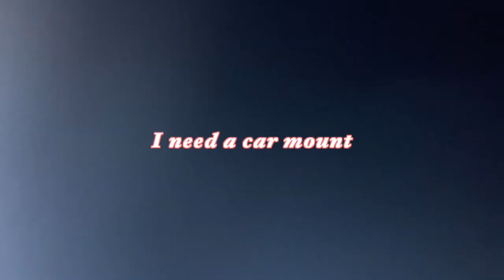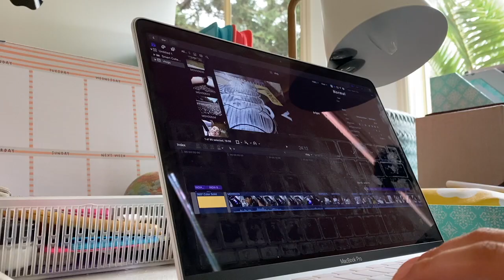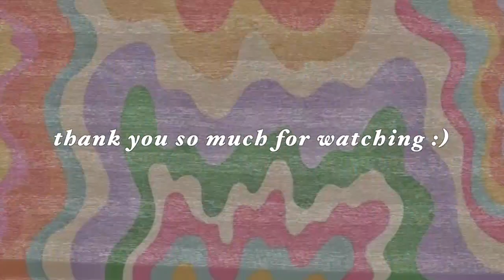my debutante ball.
I would like to give a special thanks to Debutantes by Dance Lane to putting this together, I had such a fun night.
Special thanks also to Cutting Edge Video Productions from which I sourced some videos from.

✩music
night ride - eddie rohosy

i.b :)